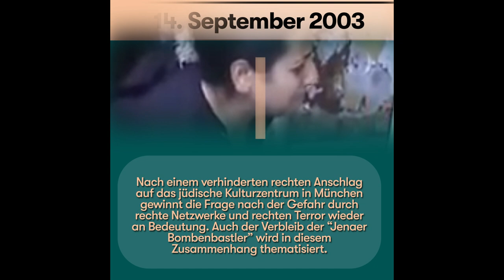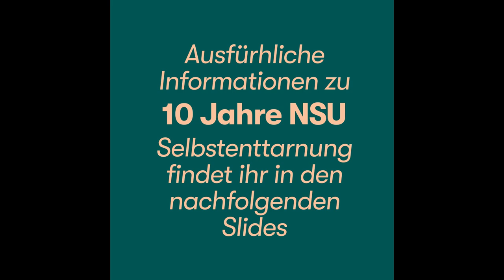10 Jahre NSU Selbstenttarnung – Welche Rolle spielten die Medien?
Vor 10 Jahren, am 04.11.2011, enttarnte sich der Nationalsozialistische Untergrund selbst. Mit diesem Video wollen wir euch in einen kleinen Einblick in den medialen Diskurs der letzten 21 Jahre Jahre bieten. In Gedenken an die Opfer der NSU-Mordserie, die Überlebenden und die Hinterbliebenen.

Enver Şimşek
Abdurrahim Özüdoğru
Süleyman Taşköprü
Habil Kılıç
Mehmet Turgut
İsmail Yaşar
Theodoros Boulgarides
Mehmet Kubaşık
Halit Yozgat
Michèle Kiesewetter